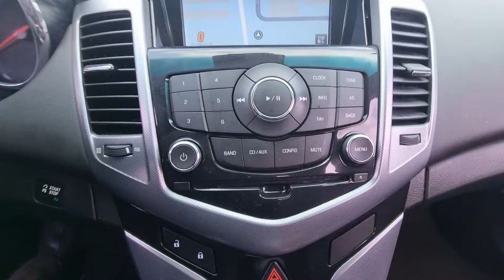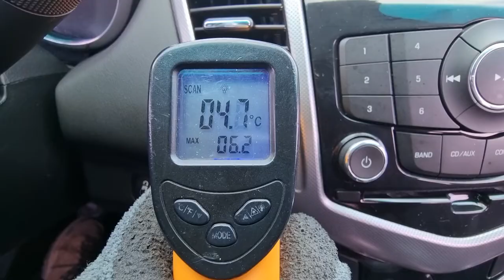2011 GM DAEWOO LACETTI (BK028654). CARWARA Korea used car export. 대우 라세티 중고차수출 카와라